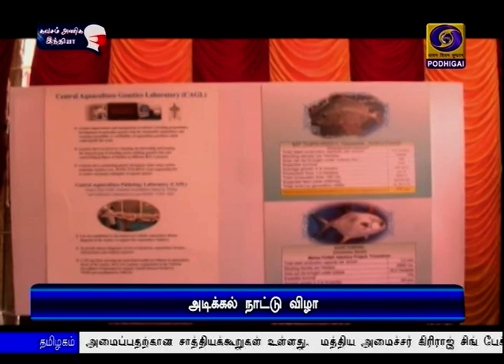அலங்கார மீன்வளர்ப்பு முனையம்PodhigaiTamilNews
தமிழகத்தில் அலங்கார மீன்வளர்ப்பு முனையம் அமைப்பதற்கான சாத்தியக்கூறுகள் உள்ளது.  மத்திய அமைச்சர் கிரிராஜ் சிங் பேச்சு.